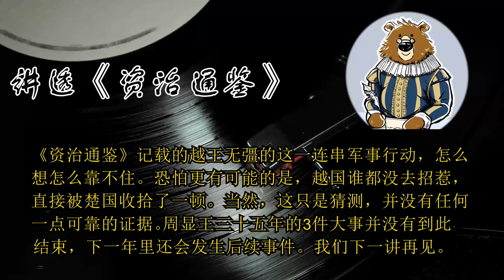越国是怎么由盛而衰的？ 🔴 讲透资治通鉴（203）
划重点

1.关于越国被吴国所灭，《资治通鉴》继承了《史记》的错误，记在了周显王三十五年。
 2按照学者杨宽的研究，楚国确实把越国打败了，但是越国实力尚在，直到20多年后才灭亡于楚国手里。
3.联晋伐齐是越国最核心的争霸方案。但越国和楚国的关系就微妙起来。